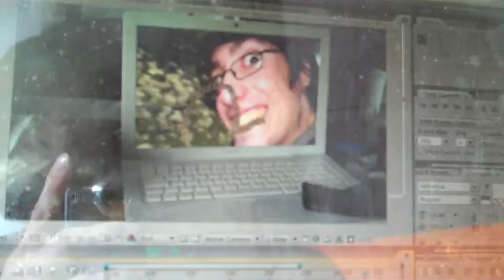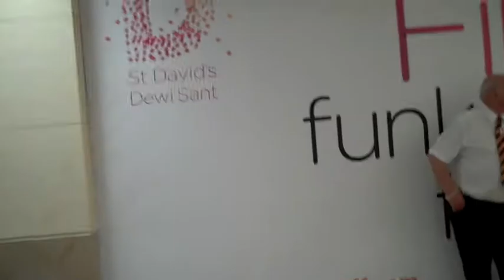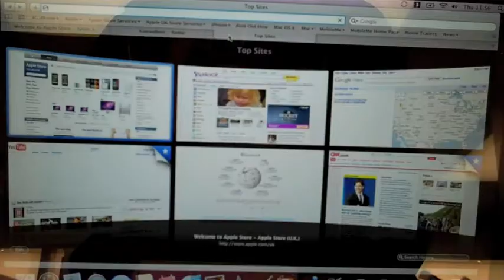Dewi Saint - #10 - 19/10/09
Weekly Tidbit #10. From 19/10/09 till 25/10/09, my ickle adventure through life shown in video.